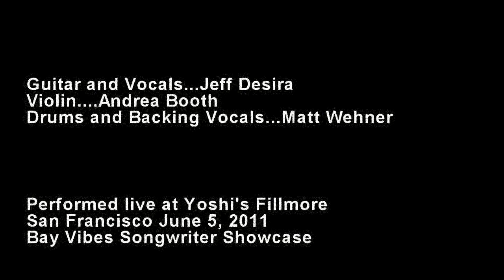Jeff Desira - "Every Minute" Live at Yoshi's 6/5/11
Bay Vibes/Sonic Zen Records Songwriter Showcase.